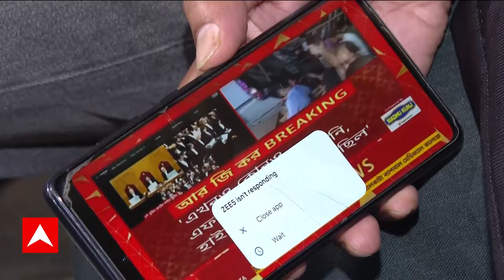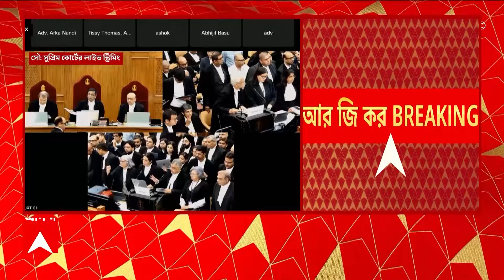RG Kar News: প্রাক্তন পুলিশ কমিশনার নির্যাতিতার নাম বলেছিলেন,এখনও FIR হয়নি', সওয়াল মহেশ জেঠমালানির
RG Kar News: সুপ্রিম কোর্টে ৩ বিচারপতির বেঞ্চে শুরু আর জি কর-মামলার শুনানি। কী হয় শুনানিতে? তারপরেই কর্মবিরতি নিয়ে সিদ্ধান্ত জুনিয়র ডাক্তারদের। সুপ্রিম কোর্টে নিরাপত্তাহীনতার বিষয়টি তুলে ধরলেন জুনিয়র ডাক্তাররা। 'সোশাল মিডিয়ায় এখনও নিহত চিকিৎসকের ছবি' অবিলম্বে ব্যবস্থা নেওয়ার আবেদন চিকিৎসকের পরিবারের আইনজীবী বৃন্দা গ্রোভারের। ছবি দিয়ে হিন্দি গানের সঙ্গে রিলস তৈরি করা হচ্ছে: আইনজীবী করুণা নন্দী। অবিলম্বে পদক্ষেপ নেওয়া উচিত রাজ্য সরকারের: প্রধান বিচারপতি। নির্যাতিতাকে নিয়ে কালই ইউটিউবে একটি সিনেমা মুক্তি পেতে চলেছে: বৃন্দা গ্রোভার। সিনেমার মুক্তি আটকাতে আইন পদক্ষেপ নিন: প্রধান বিচারপতি।